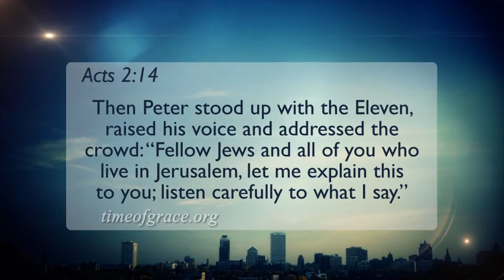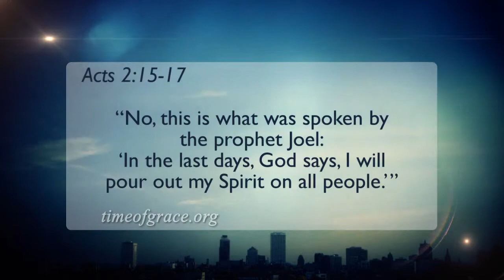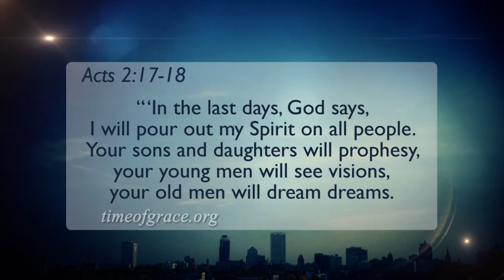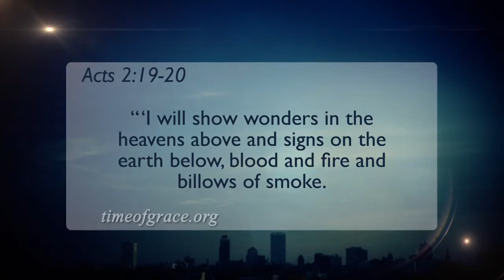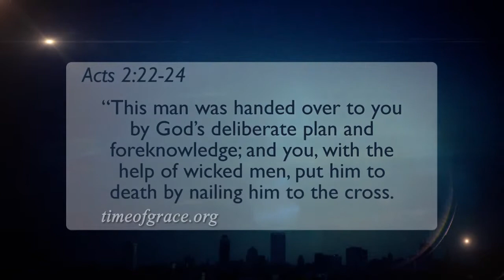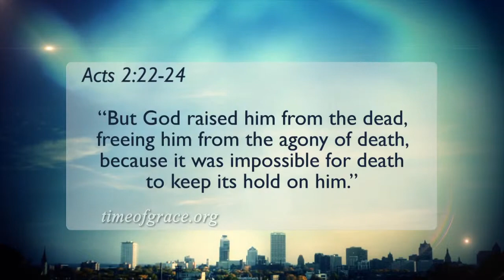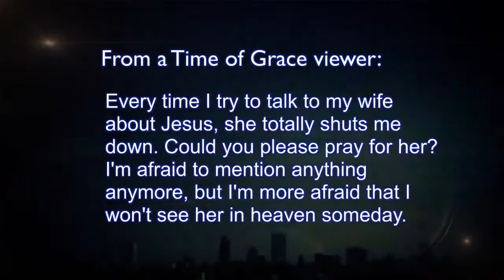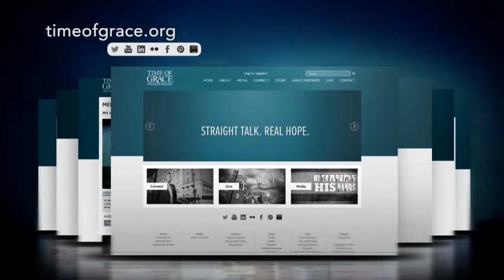Outfitted By the Spirit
Peter spoke at the first Pentecost of the gifts the Holy Spirit brings. It is through his power that we can all speak up about our Savior. We are living in the last days, and God has given us the commission to share the news of Jesus. Outfitted with what we need from the Holy Spirit, we proclaim the truth to all who will listen before it's too late.